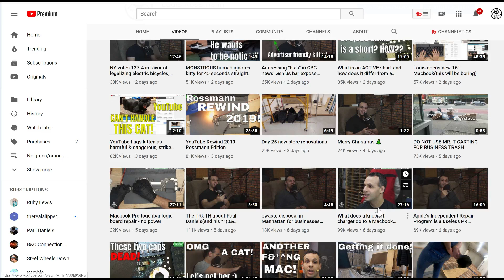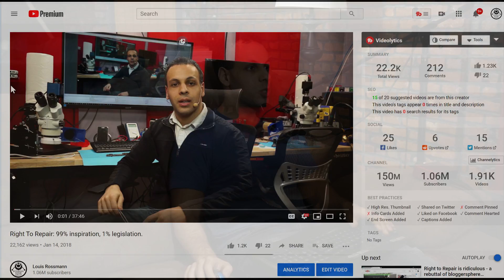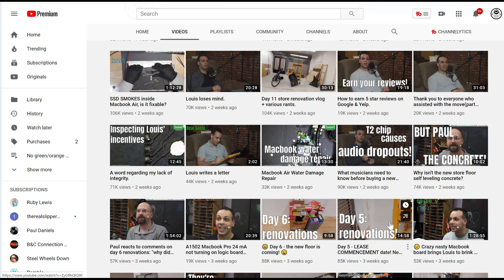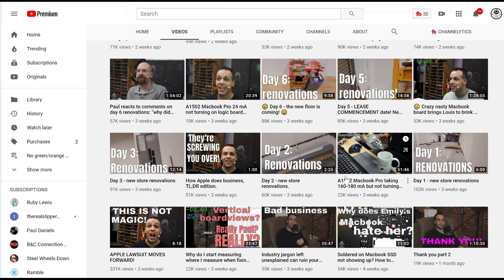How can I improve the board repair videos so people want to watch them?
› Bitcoin: 1EaEv8DBeFfg6fE6BimEmvEFbYLkhpcvhj
› Bitcoin Cash: qzwtptwa8h0wjjawr5fsm0ku8kf40amgqgm6lx4jxh
› Dash: XwQpZuvMvU44JT7C7Uh6xHvkSadzJw9fMN
› Dogecoin: DKetsoCvwa2hF29ssgUA4Wz4hxT4kj3KLU
› Ethereum: 0x6f6870feb48f08388ee345cf0261e2f03d2fa310
› Ethereum classic: 0x671bfd61ba87edf6365c97cea33d66ba73645510
› Litecoin: LWnbTTAjojZQt68ihFJFgQq3cYHUsTcyd7
› Verge: DFumZ5sMhi3JktLQpsTVtV9xUt3zKDrcZV
› Zcash: t1Ko3FkphQYoQroQc8k2DVk4WKMAbmNR8PH
› Zcoin: a8QdvArHmdRYe1MjiqtP6jDNe6Z4JgnRKZ